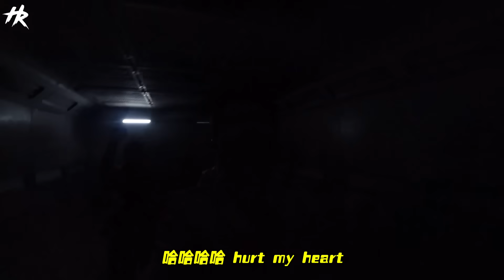爲了拍這只MV我們都跟另一半暫時分居了，請了三大美女來演我們的女友~睡榴蓮殼一個星期~！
真的只是爲了MV作品而已，絕對沒有私心！但回到家...還是沒有覺好睡啦. 我的背後很多榴蓮洞liao raaaa~拜托大家去看這隻MV不然我的背偏体鳞伤就不值得了 嘻嘻嘻嘻

同時這次我們也開啓了STEADY AAA Community，由于我们学会了打抢商家谋福利来给你们的这个绝活，我们开设了STEADY AAA好康共享社区，为何叫AAA? All Steady, All in one, All for you! 首波好康绝对不要错过！大家在影片最後段 scan那個QR code register先raaa！